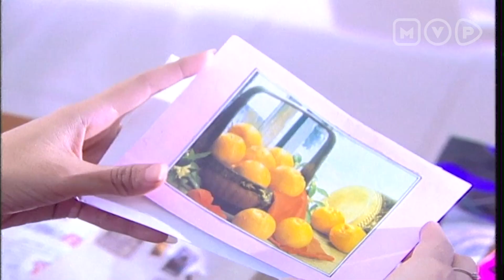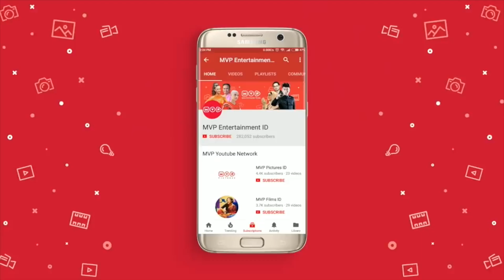Merasa Tak Ada Lagi Yang Perhatian | Akibat Banyak Gaul Episode 79 Part 2